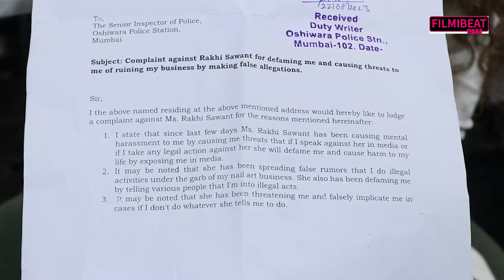Rakhi Sawant's Friend Rajshree Interview, बोलीं- मेरी रोजी-रोटी पर लात मारी, Adil ने गलत सजा काटी!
Rakhi Sawant's Friend Rajshree Interview: Talks on Adil's Imprisonment & Rakhi's Instagram Hacked. Rajshree talks about many things in this interview. She supported Adil khan durrani & SHerlyn Chopra. Watch Video to know more

                ~HT.178~PR.132~